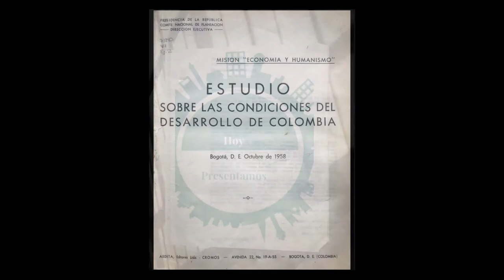YoRecomiendo Informe final de la Misión Economía y Humanismo en Colombia 1954 - 1958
La profesora Ana Patricia Montoya Pino, coordinadora del Centro Editorial del Instituto de Estudios Urbanos de la Universidad Nacional de Colombia, sede Bogotá, recomienda el Informe final de la Misión Economía y Humanismo en Colombia 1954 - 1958, dirigido por el sacerdote francés Louis-Joseph Lebret.